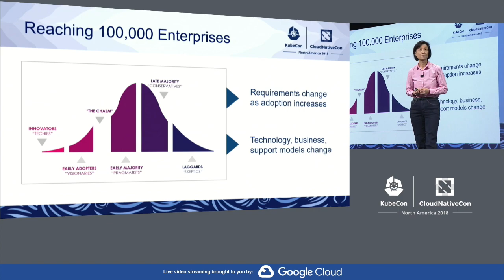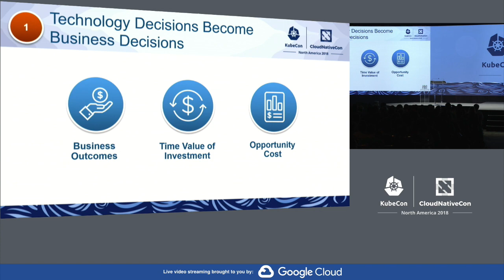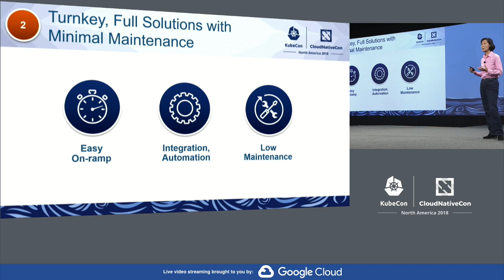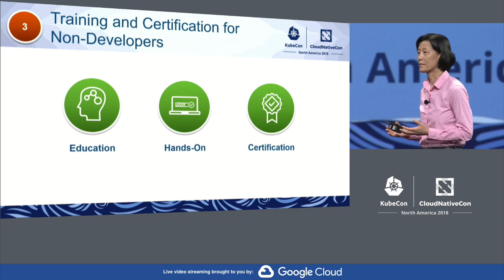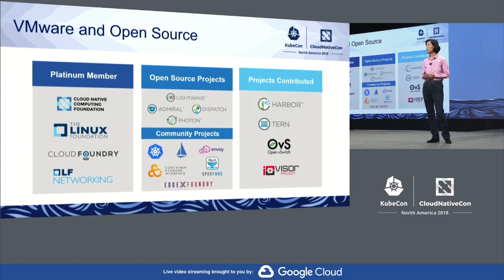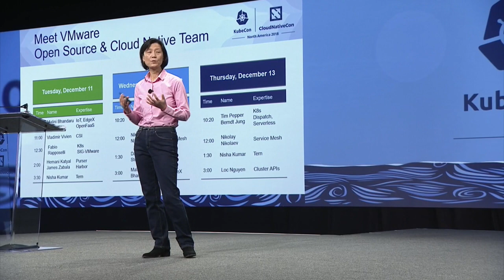Keynote: Charting a Path to Take Kubernetes to 100,000 Enterprises - Wendy Cartee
Keynote: Charting a Path to Take Kubernetes to 100,000 Enterprises - Wendy Cartee, Senior Director of Cloud Native Advocacy, VMware

What will it take for Kubernetes to be adopted by 100,000 enterprises? While Kubernetes has gained early adoption with significant contributions from the community, the majority of enterprises has yet to learn and use Kubernetes. In this talk, we share our experience working with large and small organizations, and how we are working with customers and the Kubernetes community to drive adoption